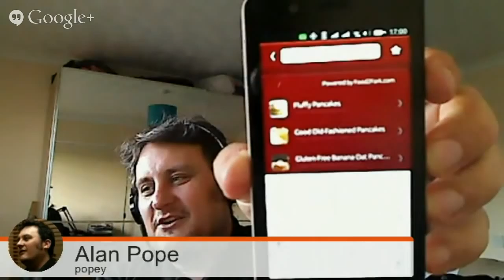Ubuntu Community Q&A